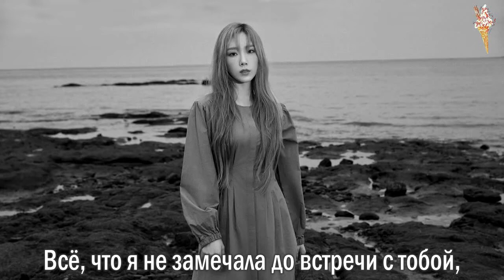Taeyeon - City Love [rus.sub/рус.саб]